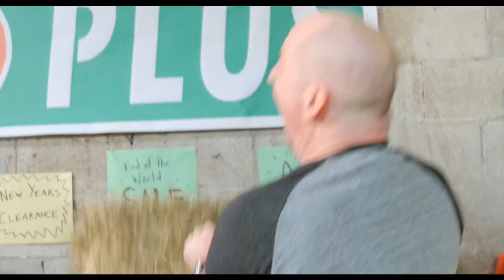Y2Kameron (2022) Trailer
Tillsonburg, Ontario, Canada

Cameron (Grant Campbell), is a 20 "something" Produce Manager at the local Produce Plus. Currently, living with his best friend, co-worker and noted lothario Frenchie (Jonathan Philips), they embark on a journey of self-discovery and hilarity at the turn of the 21st century.

On a routine trip to Vinyl Fantasy, Cameron's local collectibles store, he bumps into Sloan (Hailey McAra) and is immediately smitten. Thankfully, he has friends to pick-up his slack.

In addition to Frenchie, there is Gerry (Jason Leighfield) Produce Plus Meat Manager and lover of foul language, Goggles (Matt Ungar) side-kick and subordinate to Gerry for reasons he has yet to fully realize, O.D. (Adam M. Glass) Produce Plus employee?, who prides himself on being able to acquire anything, Cheese (Daryl McKechnie) he just really likes cheese and horses, and Jordan (Jordan Zamecnik) hip-hop super fan and owner of the biggest gold chain in Oxford County. This group propels Cameron through his journey, playing what they hoped was an elaborate prank on him that leaves Cheese injured, the group in shambles and Cameron facing his greatest enemy.

Dasher Burns Jr. (Steve Martin), professional hockey superstar and "cool guy". Along with his right hand man, Bro Brodowski (Lance McKenzie) Dasher super-fan with a mean right hook.  They inadvertently get involved in Cameron's life and proceed to ruin it in with a smile on their face.

Y2Kameron is a comedy of Canadian proportions!